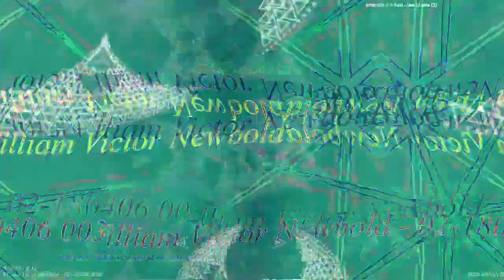[EPILEPSY WARNING] Movie 23 04 12 11h53m14s *Photosensitivity Warning*